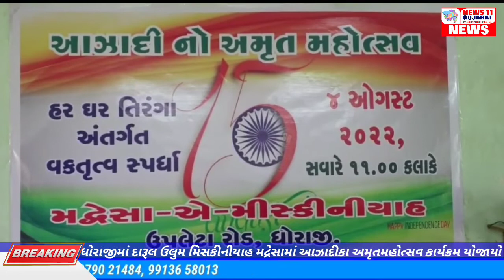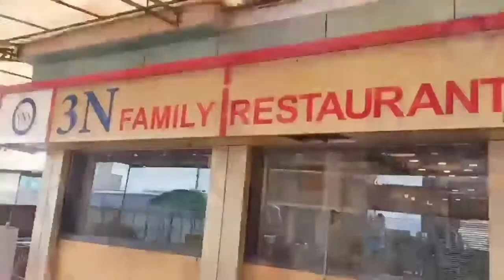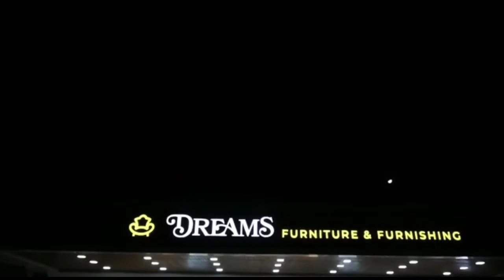ધોરાજીમાં દારૂલ ઉલુમ મિસકીનીયાહ મદ્રેસામાં આઝાદીકા અમૃતમહોત્સવ કાર્યક્રમ યોજાયો NEWS 11 GUJARAT